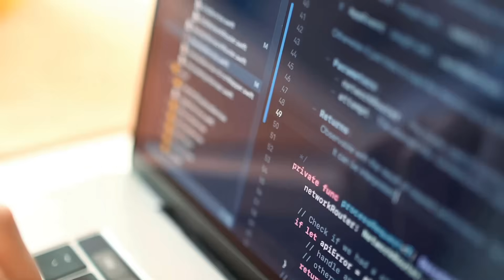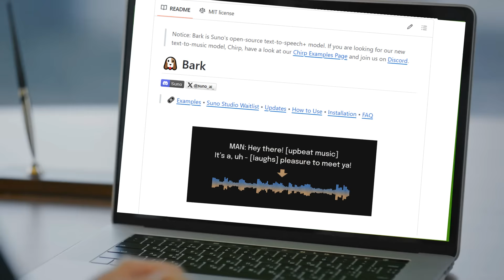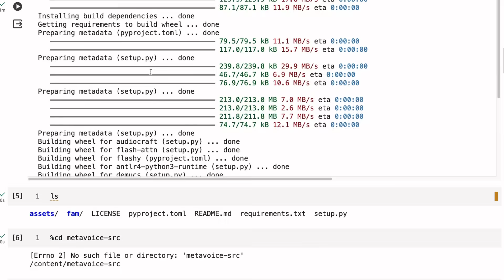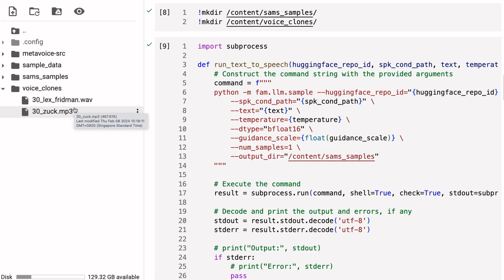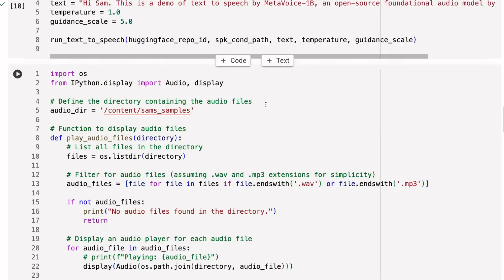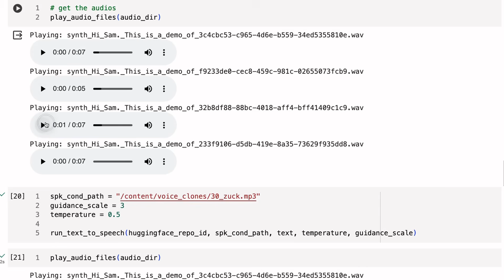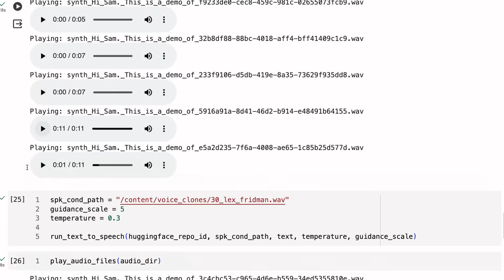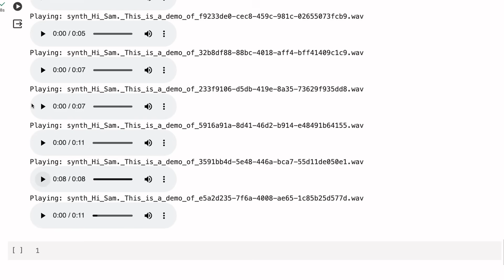MetaVoice 1B - TTS & Voice Cloning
MetaVoice 1B - The new TTS and Voice cloning open source model

⏱️Time Stamps:
00:00 Intro
00:13 MetaVoice Startup
00:24 MetaVoice - 1B
00:49 MetaVoice - 1B GitHub Repo
02:10 Architecture
02:48 MetaVoice - 1B Online Demo
03:24 Code Time